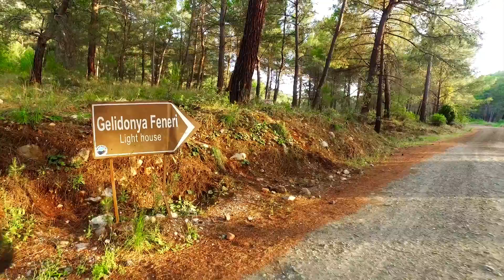Gelidonya Feneri - Korsan Koyu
Karaöz - Kumluca - Antalya